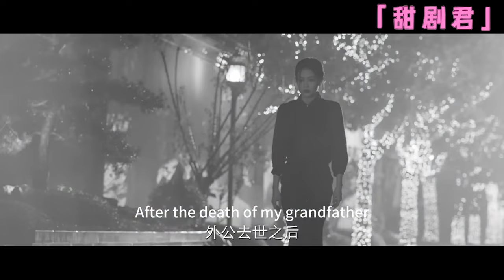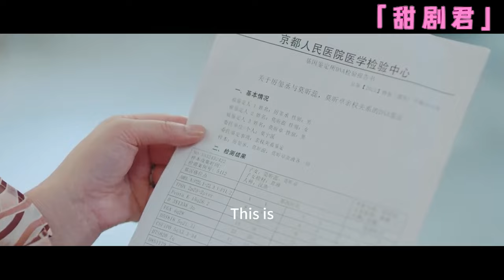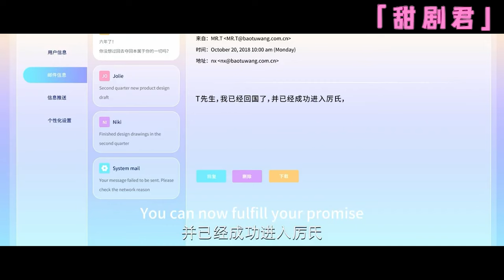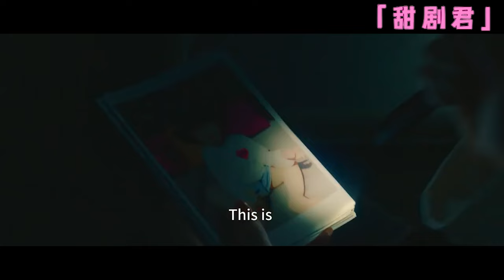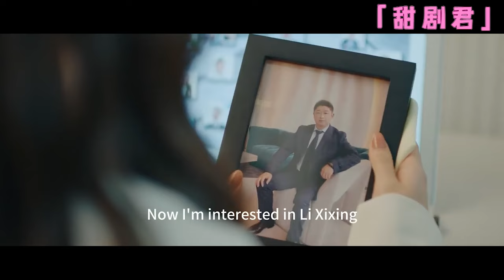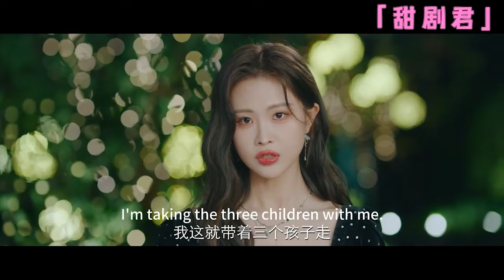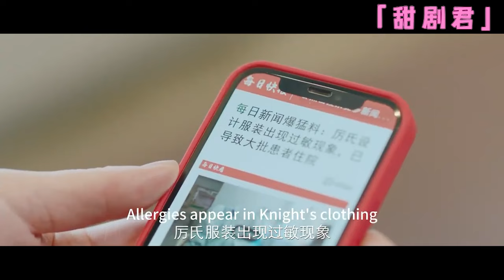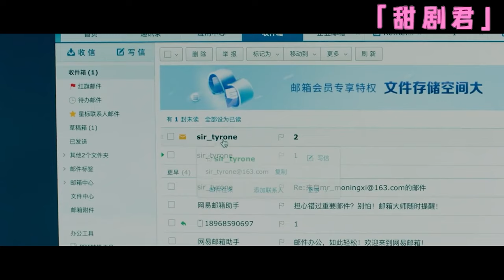【Full Movie】Cinderella returns with her baby 6 years later, making CEO regret her previous behavior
⬇️More exciting dramas👇👇👇
💕該視頻片段來源於電視劇  ANBYEY